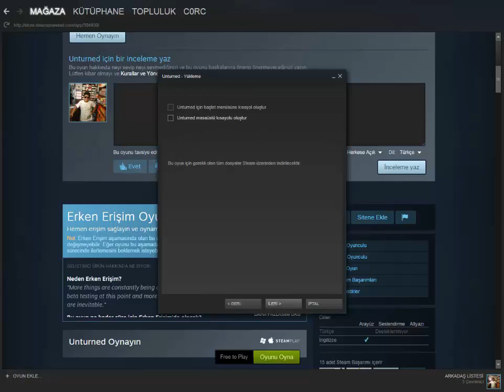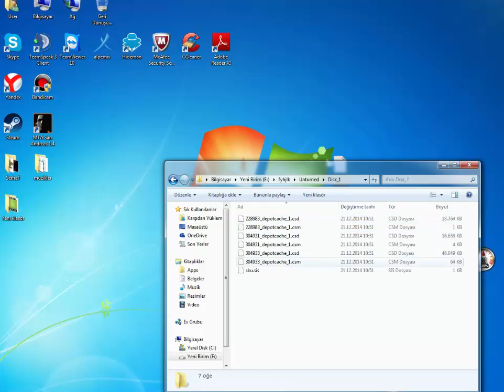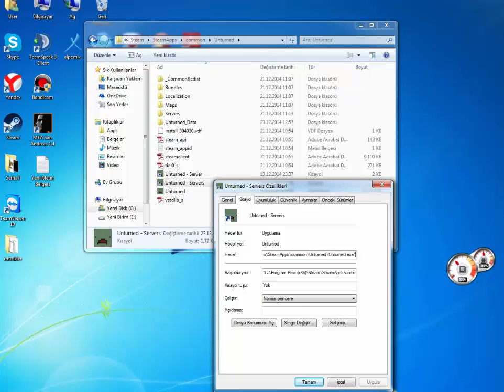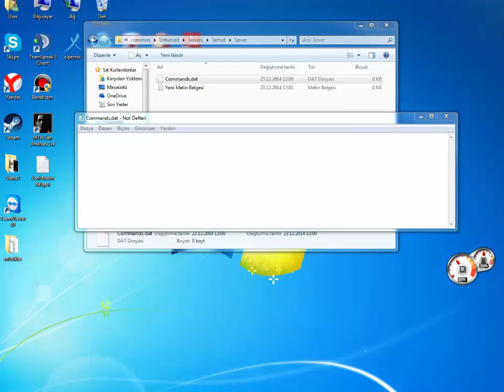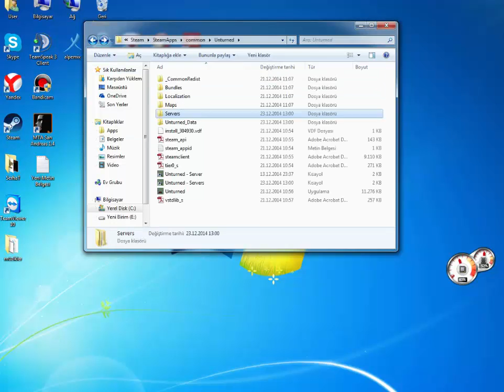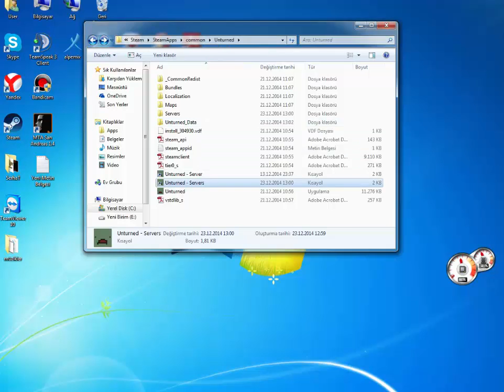Unturned 3.4.0.0 Betasına Geçiş ve Server Kurulumu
Bu videomuzda unturned betaya geçiş ve server kurulumunu anlattık.
Betaya geçiş kodu : OPERATIONMAPLELEAF
Server için gereken kodlar :
-nographics -batchmode +secureserver/serverisim

Name Serverİsimi
Port 25444 [Degisme :)]
Password 123321
MaxPlayers 2
Map Devtest